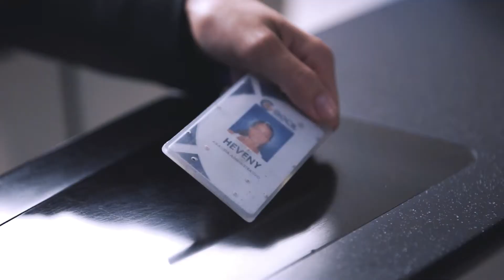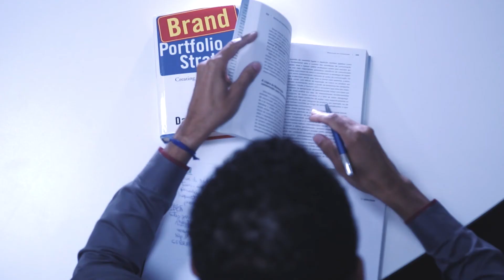Crescimento profissional na Gocil | Gestão de Carreira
A Gocil preza por seus colaboradores e, em todo o momento, trabalha para promover bem-estar e um futuro próspero internamente. Setores internos, como Recursos Humanos, Serviço Social, Comunicação Interna e Treinamento, trabalham para que cada vez mais as pessoas se desenvolvam por aqui. Conheça a história de Claudia Rocha, analista júnior de Controladoria; Alexandre Lima, assistente de Marketing; e Heveny Carine, supervisora de Operações. Esses são alguns exemplos de profissionais que cresceram junto com a Gocil.